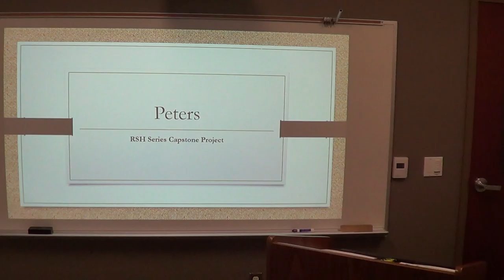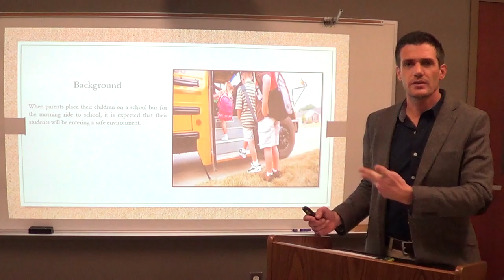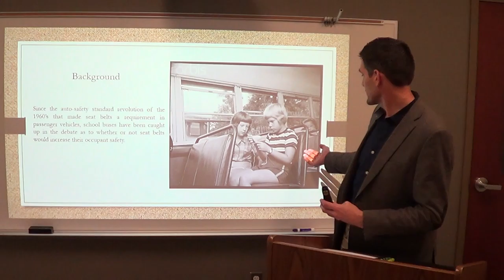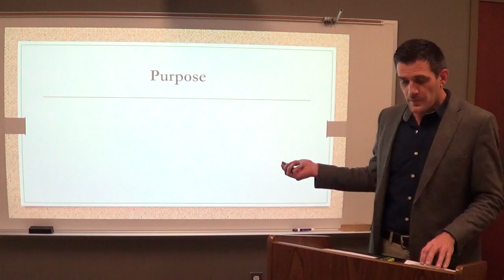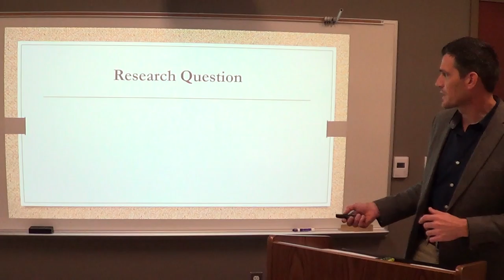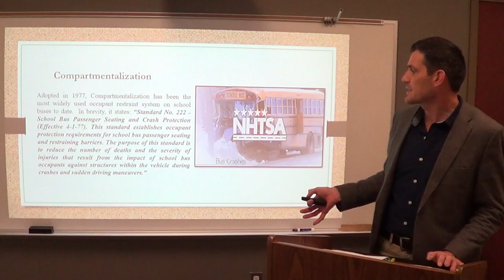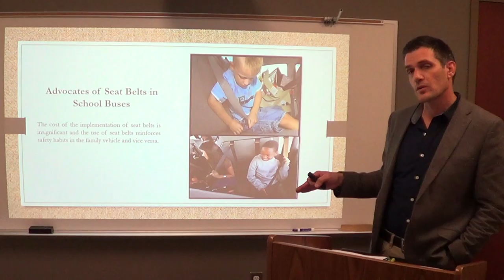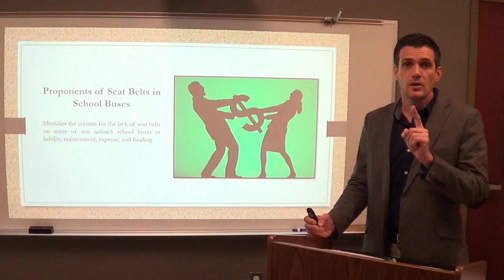Section 1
Peters SDCC Capstone Project Presentation 1